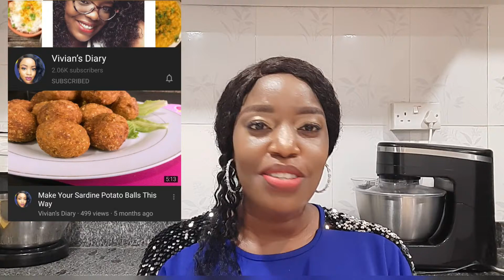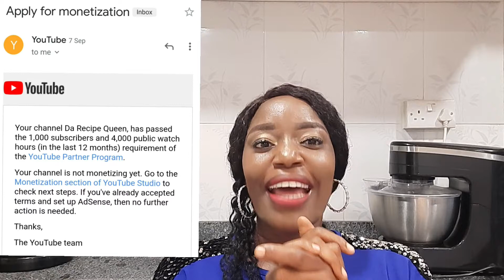How I Got MONETIZED on YouTube 2020 /Monetization Story& Journey || How to get monetized on YouTube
Testimony Time...
Its a Must- Watch... make sure you watch till the end.